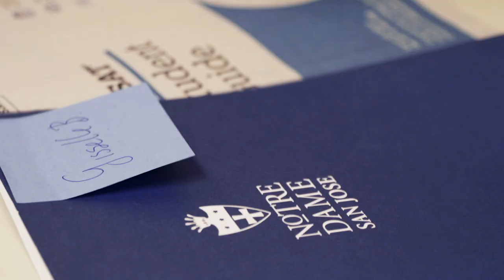Notre Dame High School - Gisselle's Story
Notre Dame High School has been providing a distinctive Catholic, college-preparatory education for young women in the heart of downtown San Jose since 1851.